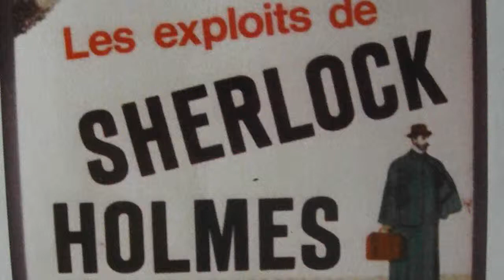Sherloch Holmes et les grands savants : Claude Louis Berthollet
Nous partons aujourd'hui à la découverte de l'inventeur de l'eau de Javel : Claude Louis BERTHOLLET.